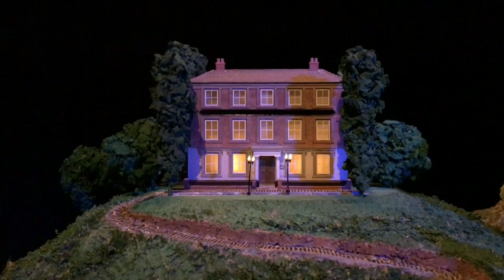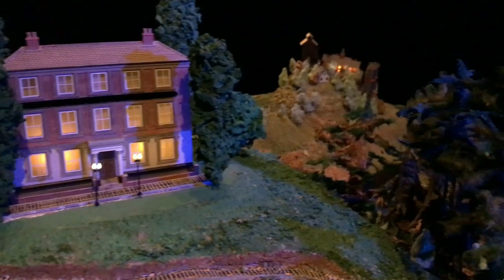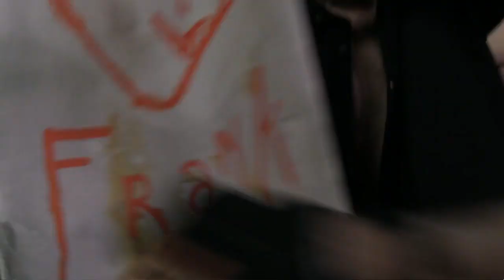The Cry of Mann: A Trool Day Holiday Spectacular In Eight Parts: Episode 6 - Jouglat, Like the Plant